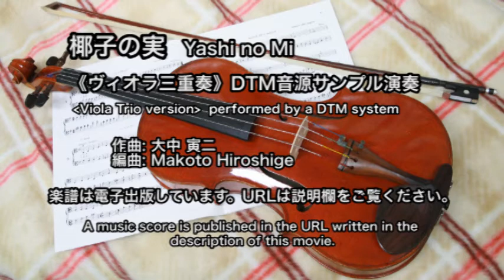椰子の実《ヴィオラ三重奏》 Yashi no Mi (Viola Trio)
楽器紹介などに最適な小品です。

楽譜は以下の URL で出版しています。